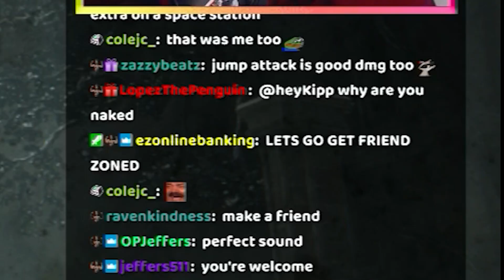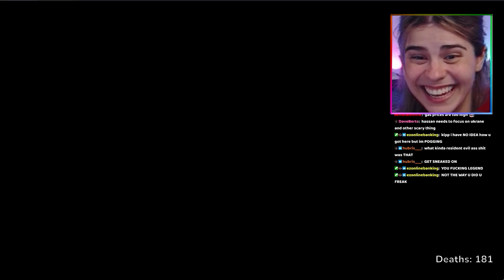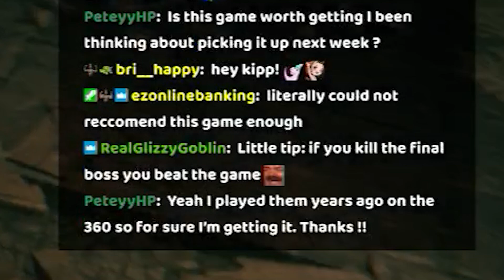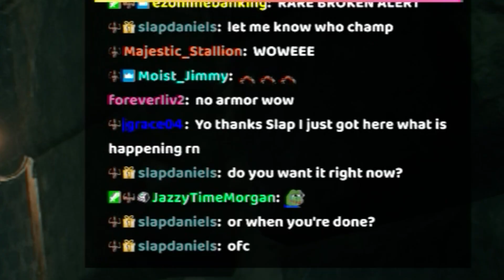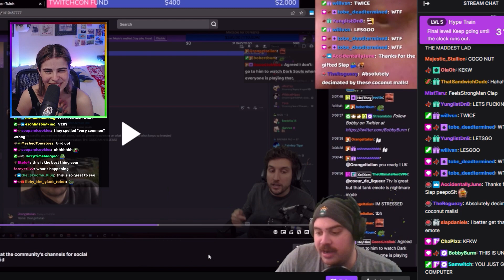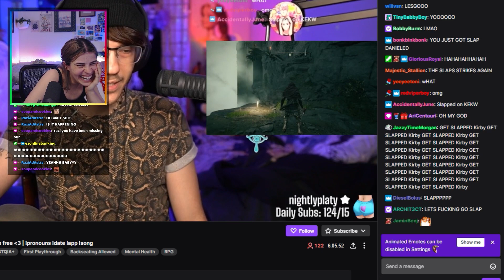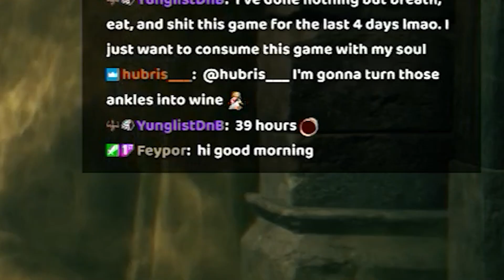I AM SO LONELY | Elden Ring Let's Play | Episode 4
Edited by Markus!